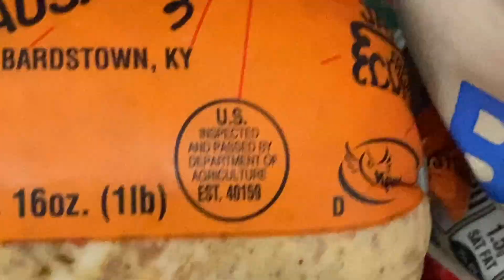It's Dinner Time - Next Level Pigs in a Blanket